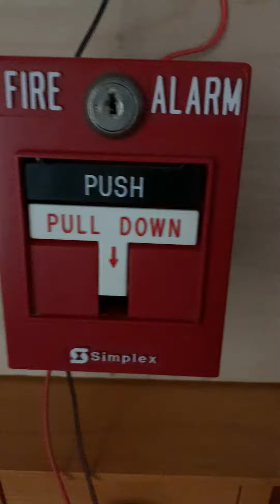Board System Test 5 |L-Series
Board System Test 5

Devices are System sensor P2rL, Cerberus Pyrotronics S75-F, Simplex 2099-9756, and Firelite BG-12L.

Please don’t watch if you have epilepsy, and never attempt or do this in public buildings unless it’s a real emergency.

I will not be responsible for your actions.